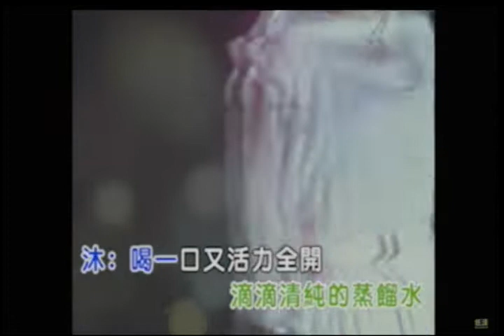original super idol but I actually record it on vhs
I use hdmi2av converter to record it on tape and use eazycap to play it back